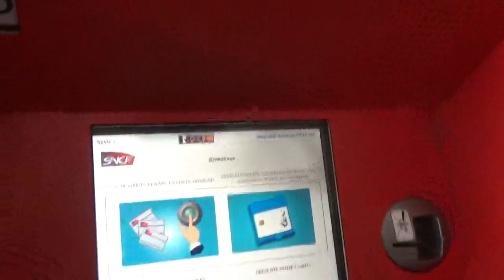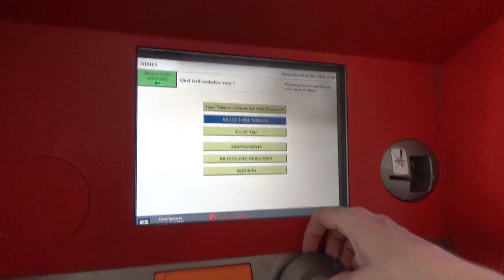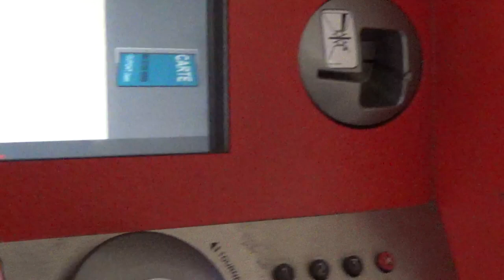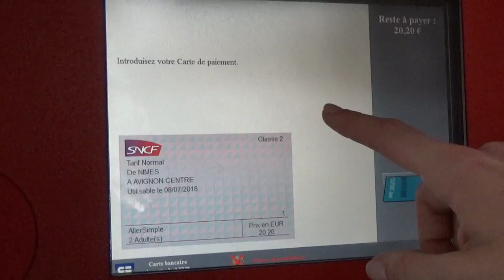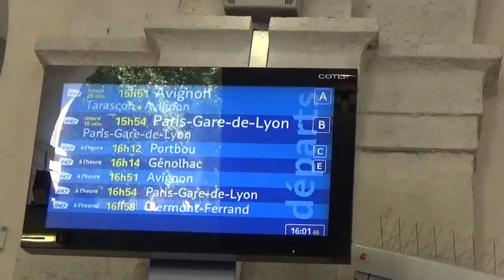Saiba como pegar um TREM na França | Avec Elisa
- Não sei se você sabe, mas o TREM é o meio de transporte mais prático para viajar na França. Por isso, acabo recebendo muito a pergunta: "Elisa, como faço para pegar um trem na frança?". Por isso aproveitei que estava na França para gravar um passo a passo bem prático de como fazer isso. Preste atenção em todos os detalhes, inclusive para evitar de pagar uma multa lá! Tenho certeza de que isso vai facilitar sua viagem.